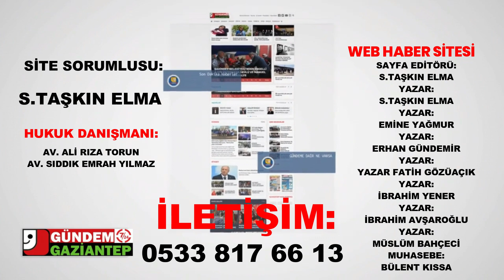HABER SAATİ BAŞKAN TAHMAZOĞLU “DAHA GÜZEL BİR ŞAHİNBEY İÇİN ÇALIŞIYORUZ”